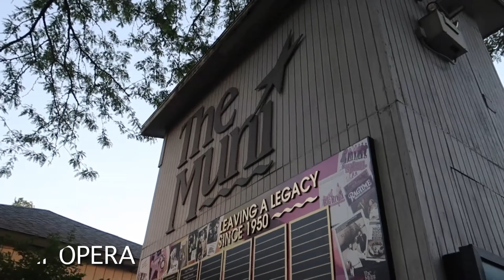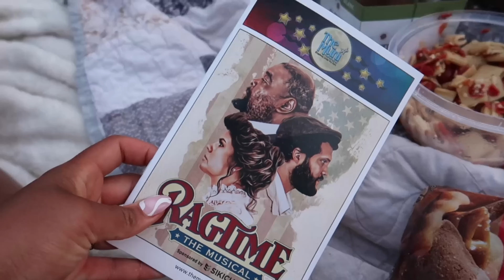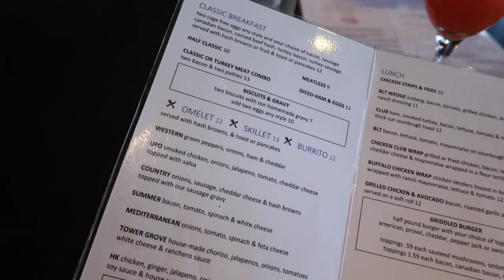weekend in my life | juneteenth vlog, how i feel about my hair + girls day brunch